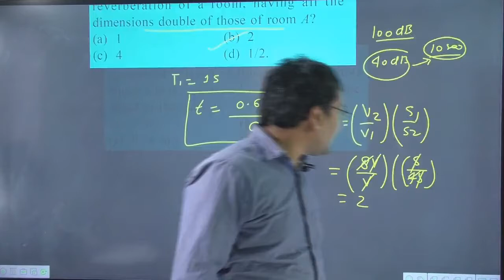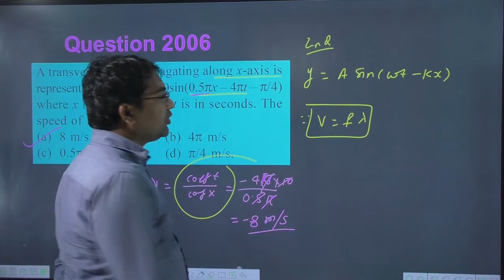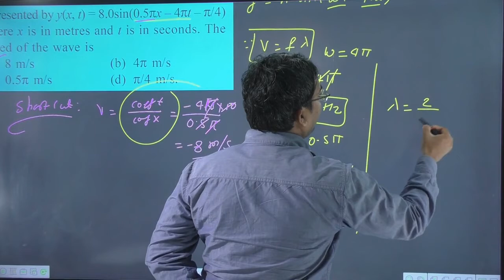A transverse wave propagating along x-axis is represented by y(x t) = 8.0sin where x is in metres